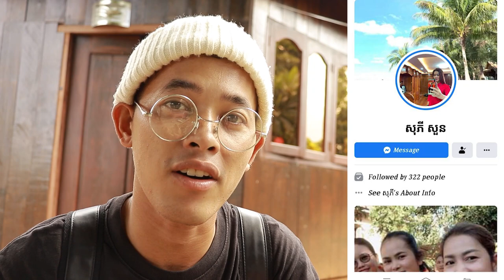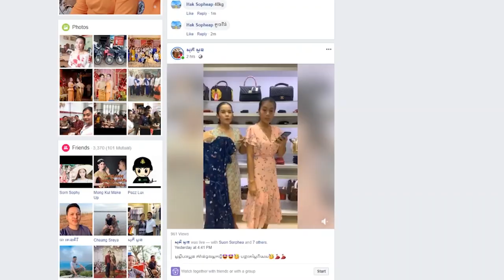PRANK CALLទៅអ្នកលក់ONLINEតែត្រូវគេធ្វេីសុីវិញXD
📍អរគុណបងប្អូនគ្រួសាររបស់G-Win (GFAM)សម្រាប់ការចូលមេីលវីដេអូរនេះ🙏💙🇰🇭
📍ក៏សុំទោសបេីខ្ញុំបាទបង្ករជាកំហុសអច្ចេតនាសង្ឃឹមថាបងប្អូននឹងយោគយល់🙏💙
➡️សុំសួបងប្អូនថា៖
📌យល់យ៉ាងណាដែរចំពោះវីដេអូរនេះ?​
📌អ្នកណាខ្លះមេីលដល់ចប់?​
📌វីដេអូរក្រោយចង់មេីលខ្ញុំធ្វេីវីដេអូរបែបណា?​
➡️សូមផ្តល់ចម្លេីយតាមcommentខាងក្រោម⏬
📍តោះពង្រីកគ្រួសាយេីង(GFAM)អោយបានធំជាងនេះ. !

🇰🇭➡️ក្នុងChannel G-Win មានផុសជាវីដេអូរសប្បាយសប្បាយចែកជូនជាចំណីអារម្មណ៌បងប្អូនដូចជា ៖
📌VLOGដេីរសម្ភាស៌កូរគេគ្រប់ទម្រង់បែបបថទាំងអស់😝😹
📌Reaction Video (khmer Hiphop song)(Funny Video)(Tiktok)
📌Challengeប្លែកប្លែកតាមCmtពីGFAM
🇰🇭បញ្ជាក់៖
📍គោលបំណងដែលខ្ញុំធ្វេីវីដេអូរក្នុងYOUTUBEគឺមិនមែនដេីម្បីលុយនោះទេ។​